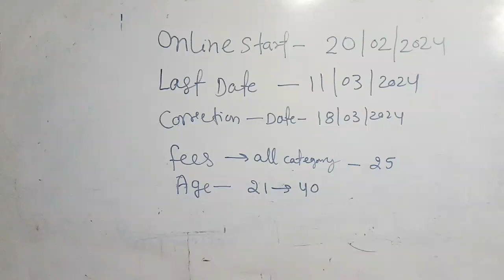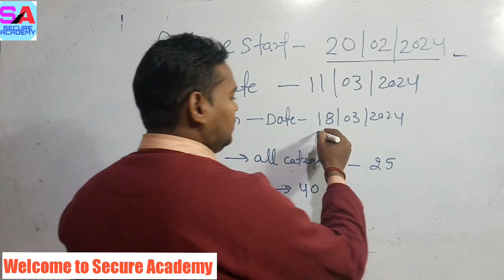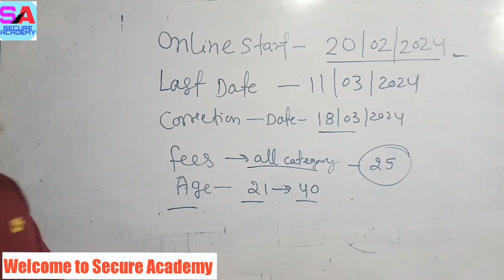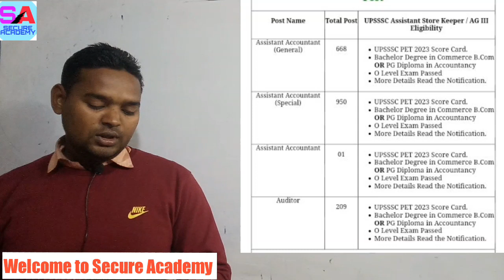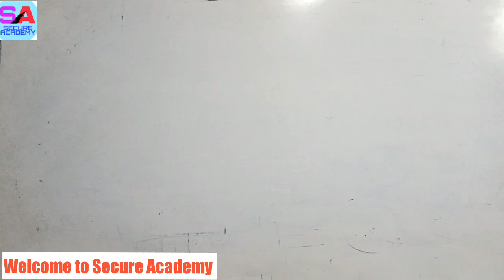UPSSSC Assistant Accountant and Auditor New Vacancy 2024 | UPSSSC Eligibility, Syllabus